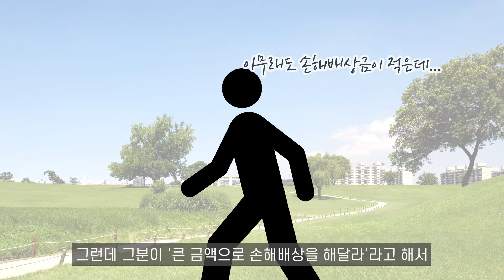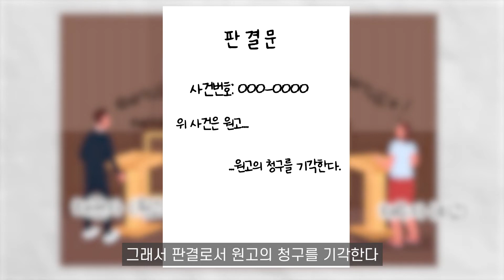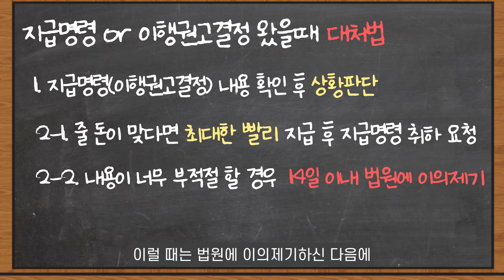청천벽력처럼 날아온 '지급명령·이행권고결정'... 대처법 다 알려드립니다!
안녕하세요. 건설분쟁 전문 변호사 최은영입니다.

항상 응원해 주시고 유익하다고 말씀해 주셔서 진심으로 감사드립니다!! ^^

어려운 일 있으실 때는 주저하지 마시고 언제나 아래의 전화번호로 연락 주시면 제가 친절하게 상담해 드리겠습니다~!!

감사합니다.

■ 법률사무소 기린 공식 SNS

주소 : 서울시 종로구 율곡로 47, 502호 (안국동, 걸스카웃회관)